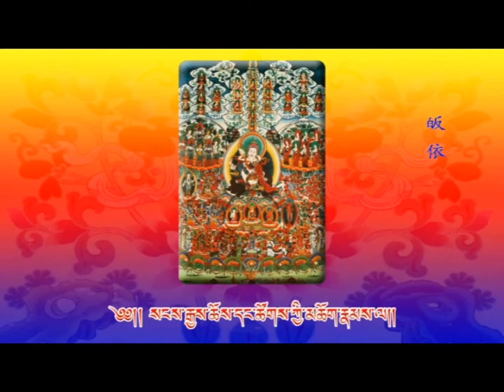诸佛菩萨心咒12:马头明王心咒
至尊金刚上师他洛仁波切念诵